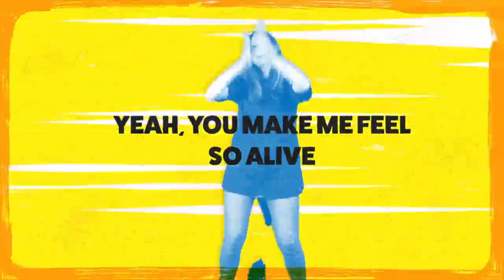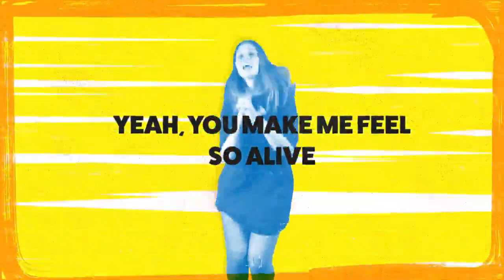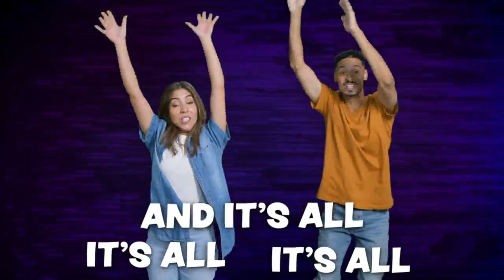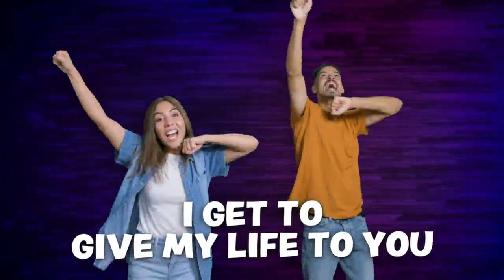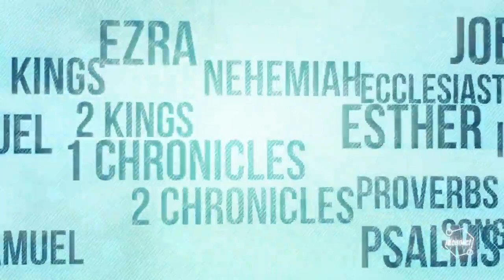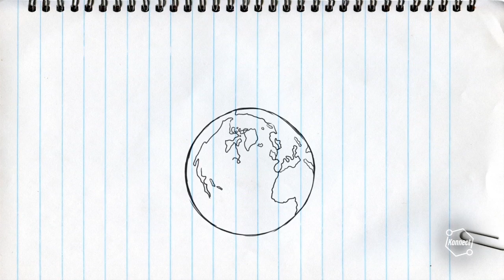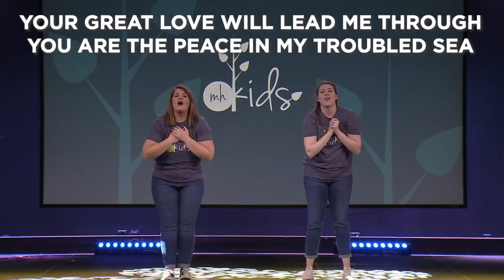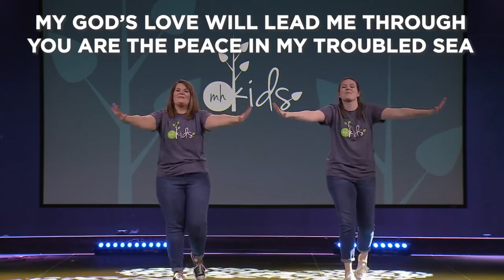Rhema South Coast Kids Ministry - FaithKids ages 6 - 12 years – 7 August 2022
The Church is everyone who follows Jesus!